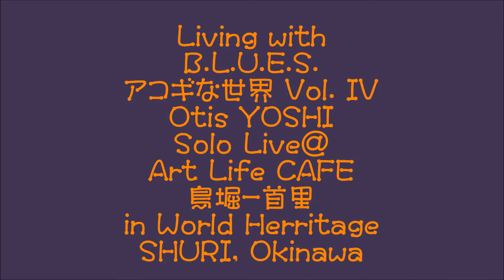♪ Living with B.L.U.E.S. 【 アコギな世界 】 No. 4 ♪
2015年6月にスタートした首里鳥堀のアートライフカフェに於けるOtisYOSHI Solo Living with B.L.U.E.S.=アコギな世界、第四回目を迎えました。どんどんバラエティ化しつつ(笑)も、聴かせどころでは聴衆を魅了し涙溢れる名演奏を奏でています。突然OtisKITCHENからフードのサービスがあったり、これから4回来場する度に5回目が無料となるスタンプカードが始まったり、ますますパワーアップしています。是非一度遊びにおいで下さい。